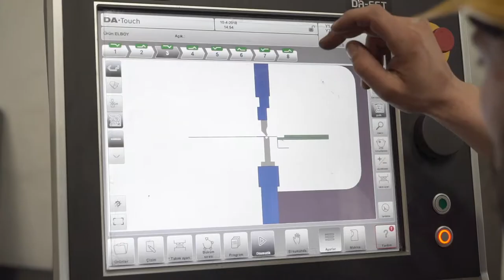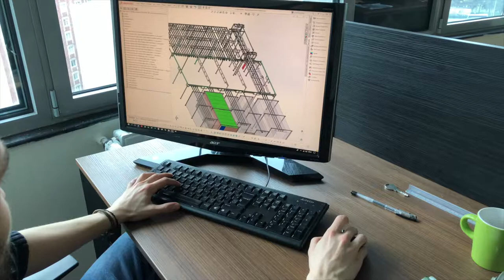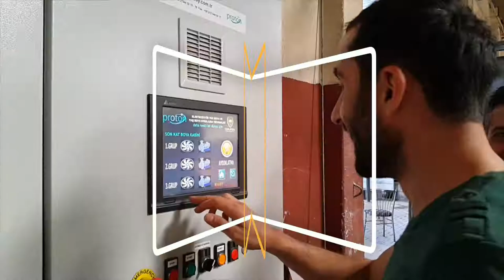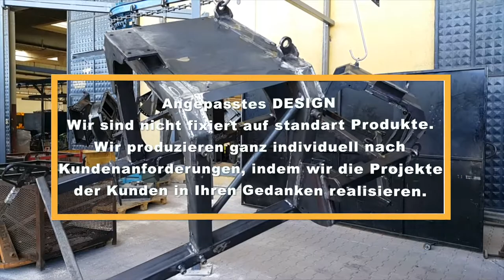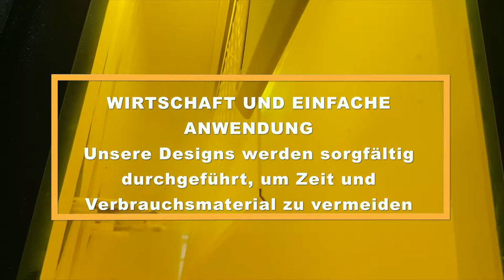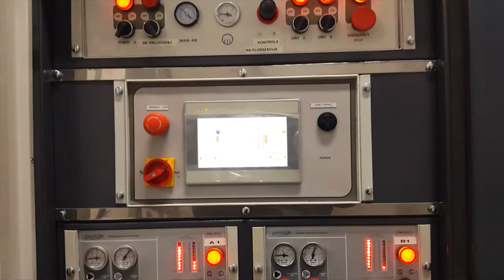Elboy-Proton Özel Püskürtmeli Boya Makinaları Kurumsal Filmi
Elboy firması, Proton markası ile ürettiği boya püskürtme makinası tanıtım filmi